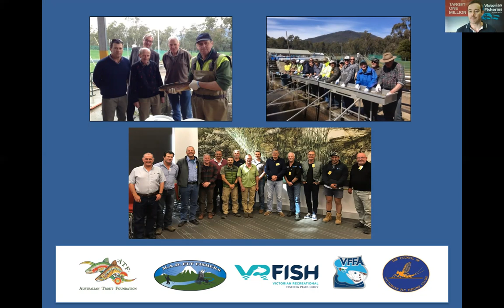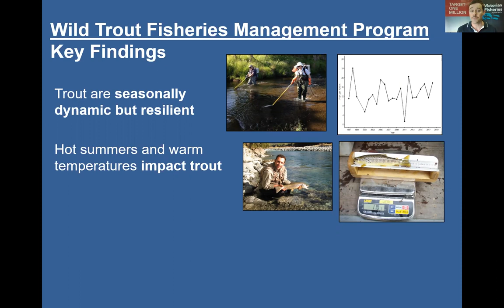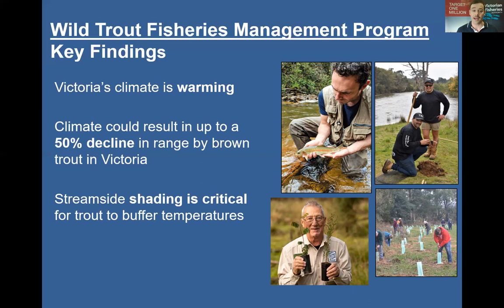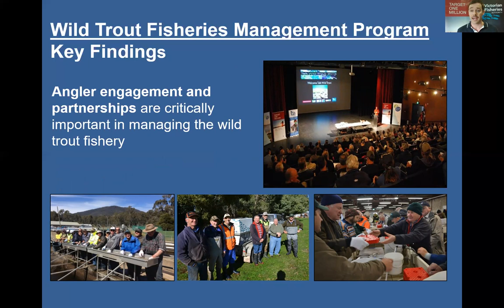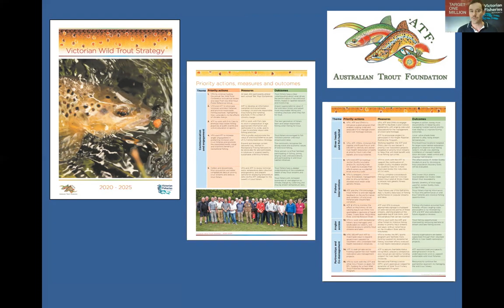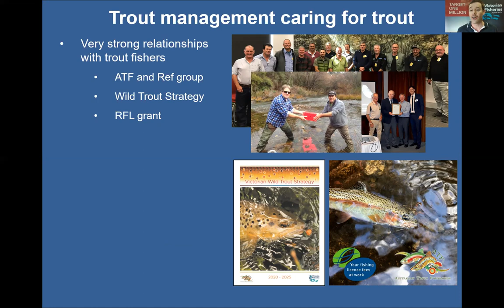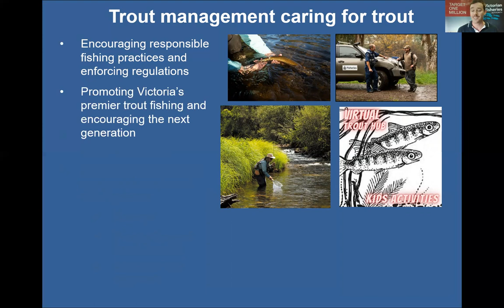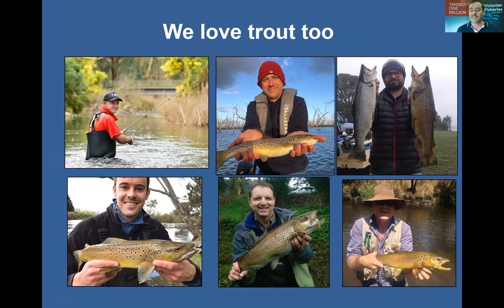VFA Talk Wild Trout 2020 - Tues 24 Nov - How Trout Management Cares For Your Trout with Taylor Hunt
Fishery Manager Taylor Hunt will take you through how the VFA is managing Victoria's trout fishery into the future.